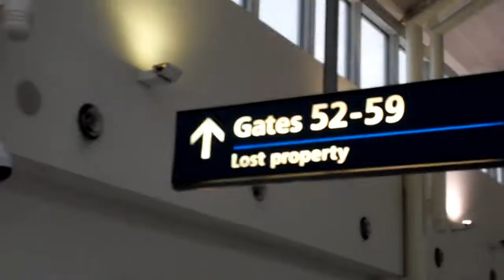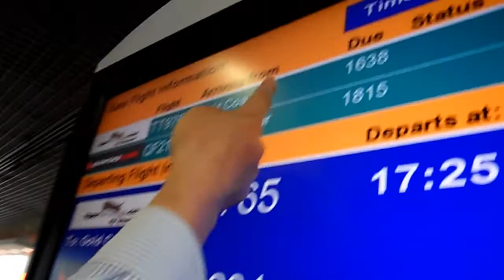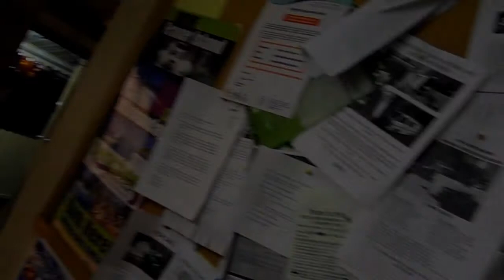Gold Coast #1: Travelling From Sydney With Tiger Airways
The Gold Coast is a city in the Australian state of Queensland. It is the second most populous city in the state and the sixth most populous city in the country. Gold Coast is also the most populous non-capital city in the country. The Gold Coast is known as a major tourist destination with its sunny subtropical climate, surfing beaches, canal and waterway systems, its high-rise dominated skyline, nightlife and rainforest hinterland. Captain James Cook became the first European to note the region when he sailed along the coast on 16 May 1770 in the HM Bark Endeavour.

We actually stayed at Surfers Paradise, a suburb on the Gold Coast. Surfers Paradise is a major tourist destination for travellers on the Gold Coast. The main attractions are probably the theme parks, such as Dream World, Whitewater World, Movie World and Wet n' Wild  parks. From Surfers Paradise is also possible to do diving and water sports.

We flew from Sydney to Gold Coast Colangata airport with Tiger Airways, an ultra-low cost airline, the cheapest in Australia.

On the next video we go to the Dreamworld and Whitewater World!

Brasileiro na Australia, viajando de Sydney para Gold Coast!